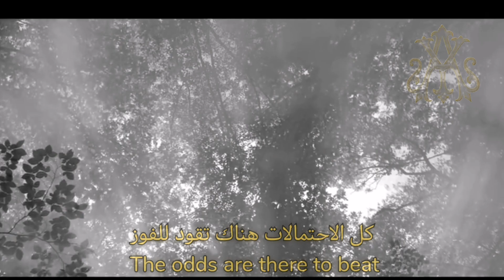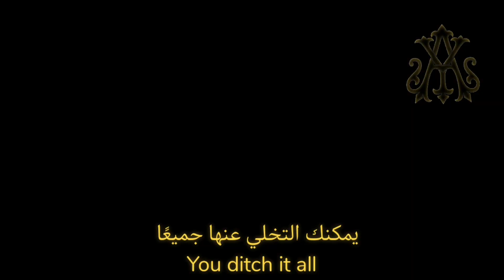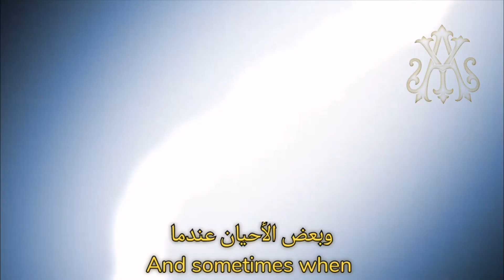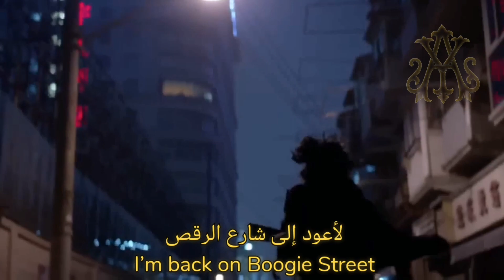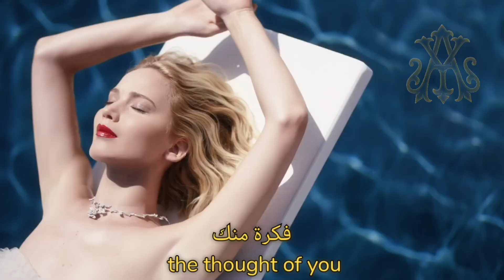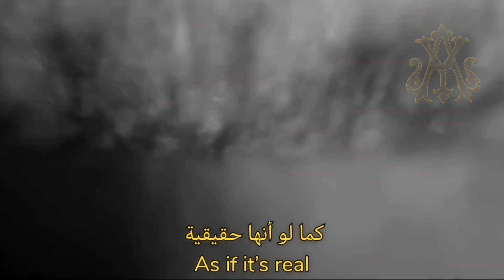Leonard Cohen, A Thousand Kisses Deep (Lyrics Video) مترجمة عربي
أغنية "A Thousand Kisses Deep" هي أغنية من ألبوم الفنان الكندي ليونارد كوهين لعام 2001 Ten new songs..

مشاهدة ممتعة ♥️ 💟